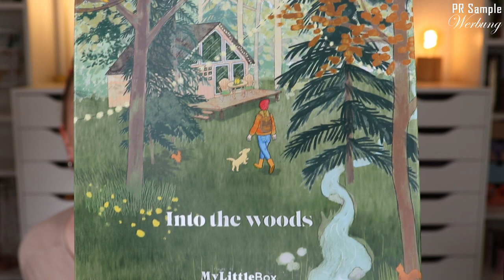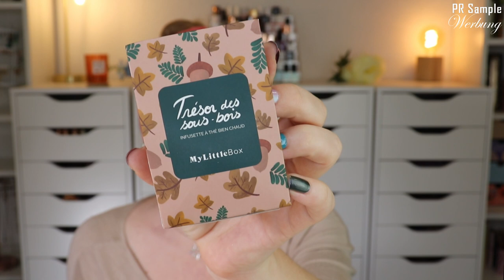My Little Box November 2022 | Into the woods | Unboxing & Verlosung | Claudis Welt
Im november erhalten wir unsere beautybox von der mylittlebox mit einem recht außergewöhnlichem Motto. Denn sie möchte uns auf Wanderschaft schicken.
Darin enthalten sind 3 Beauty Produkte und zwei Trend Accessoires.

Vielen lieben Dank an die liebe Stephanie und das My Little Box Team für die Zusendung der Box und des Gewinns!

Sie enthält normalerweise 2 Trend-Accessoires sowie 3 Beautyprodukte.

00:00 Ein paar Infos zur My Little Box
02:45 Das Motto entdecken
05:02 Tee-Ei
07:07 Kuschelsocken
08:35 My Little Beauty leichte Augenkontourencreme
10:05 Avène Reinigungsmousse
11:27 The Body Shop Himalayan Charcoal Skin Clarifying Night Peeling
13:57 Mein Fazit

♡ Schreibe mir einen lieben Kommentar unter dieses Video mit LITTLE

Liebe Grüße
Claudi